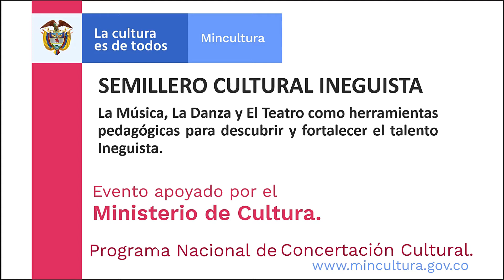Semillero Cultural Ineguista - Danza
Disfruta de esta gran interpretación de Danza de los Ineguista.

Productor:
Julio Mejía

Editor y CM:
Tony Flórez

Contactanos y Apoyanos.